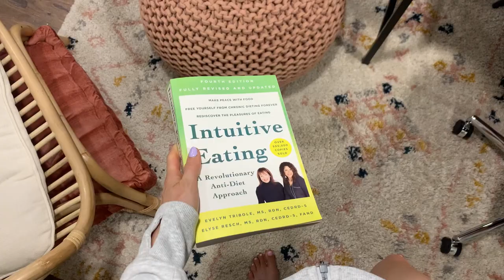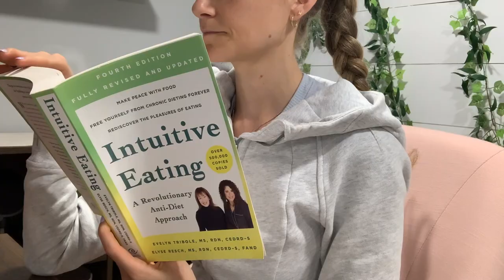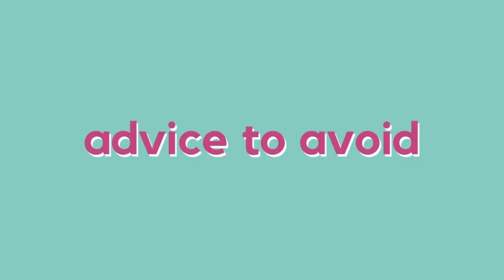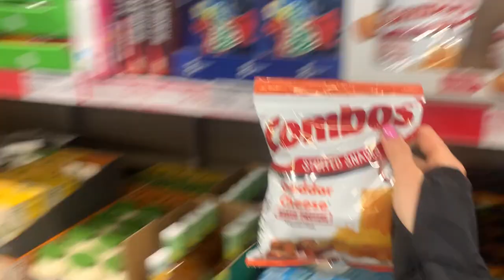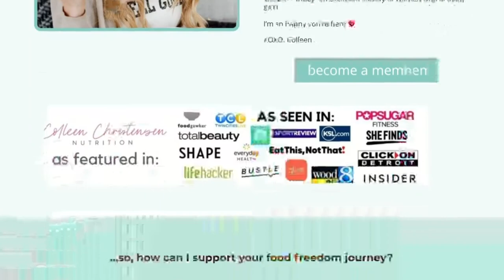Intuitive Eating: How To Start & Succeed!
Don’t fall for the false & harmful info you see on social media! Here is how to get started!

As an intuitive eating Registered Dietitians one of the questions I get most is “How do I START intuitive eating?!” In this video I am going to break down the 5 steps I recommend taking as well a dispel some of the not so great intuitive eating how to start advice that’s out there… BEWARE!

I hope this video is helping in giving you some guidance on how to learn to become an intuitive eater!

Intuitive Eating Book

Want to learn HOW to become an intuitive eater? Check out The SociEATy Intutiive Eating Memebership Community

What's holding you back from intuitive eating? Take The Quiz!

XOXO
-Colleen

LTEUNIZN65MSUAQK
O4HDSUJ9XLES0AL8
U6LI1QJ5PVDPPMCN